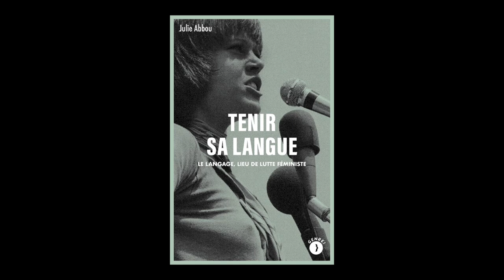Julie Abbou - Tenir sa langue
Julie Abbou vous présente son ouvrage "Tenir sa langue" aux éditions Les Pérégrines.